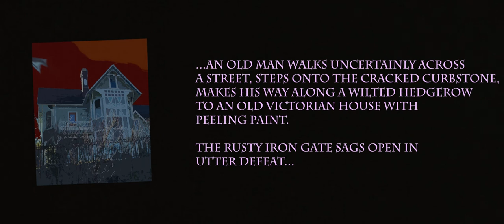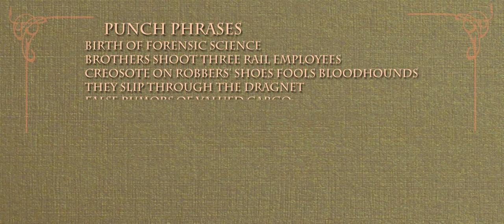HOW STORYWORLD REVEALS PLOT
Latest in the Counterculture of Plot Development series, "How Storyworld Reveals Plot" looks at the mechanics of writing character bios, scene examples, and world details as creative prose in which your imagination is freed from strictures such as ACT I - ACT II - ACT III and similar, and you can put your creative vision into words that have meaning for your further work.
writing
story
novel plot development
creative writing
popular fiction
how to plan and write a novel
plotting your novel
selling books on amazon
Davinci Resolve
how to improve your fiction writing
writing a blockbuster novel
the counterculture novel
improve my novel fast
intensely fictitious
faster plots
plot my novel faster
improve my story
improve my writing
Your way to faster plots
How can I plot my novel?
What should I write about?
What is an act?